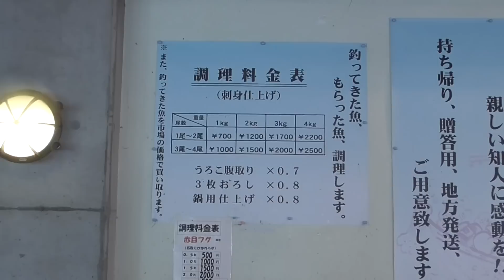釣った魚を有料で捌いてくれます 和歌山 釣太郎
みなべ店から車で１分のところの位置するもとや魚店さん